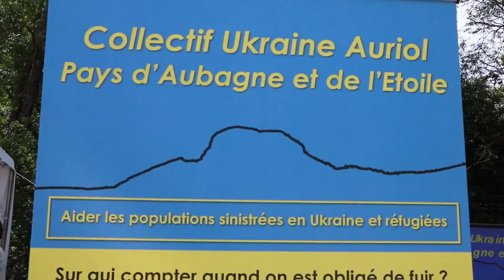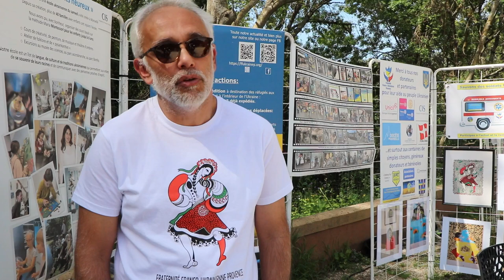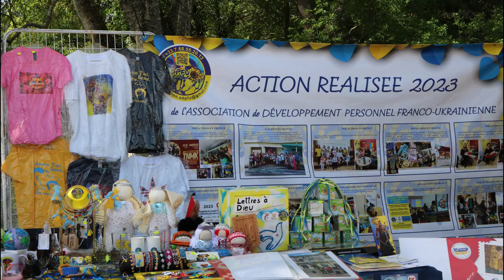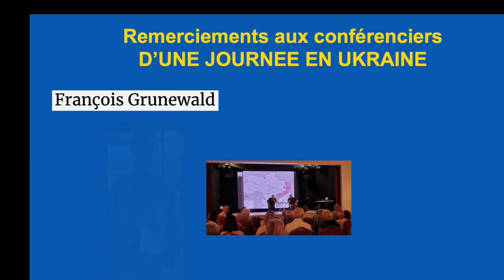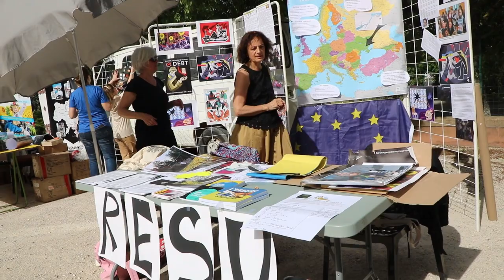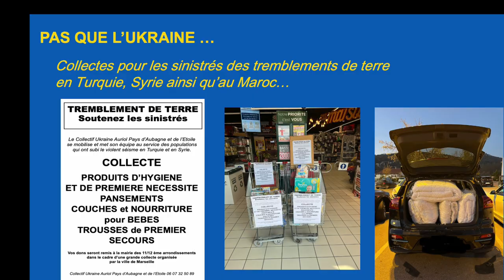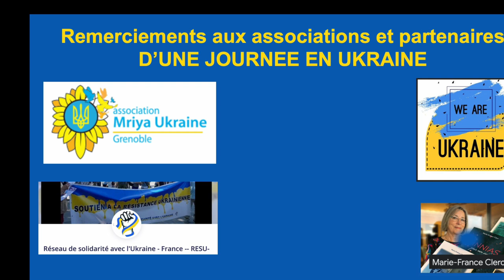UN JOUR EN UKRAINE à AURIOL (BdR 13) : Version courte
Version courte : 24 minutes.
Une journée en Ukraine à Auriol... aux Salons de Vède (Route de la Sainte Baume 13390).
Les points forts de la journée avec des extraits des entretiens :
- Marc Castelli (Association du Collectif Ukraine Auriol Pays d'Aubagne et de l'Etoile).
- David Sanchez (Association Fraternité Franco-Ukrainienne Provence).
- Extraits de la conférence débat animée par François Grunewald et Bernard Dréano.
- Alain Goléa (Créateur de l'Association du Collectif Ukraine Auriol Pays d'Aubagne et de l'Etoile).
- Les stands.
- Projection du film d'animation Ukrainien "Le Royaume de Naya"?
- Projection du film documentaire "Pierre Feuille Pistolet".
- Les repas Ukrainiens avec "Bring Me My Coffee".
- Le Concert de Jazz par BASILIC SWING qui rythme le document.

Réalisation, images et sons, interviews : Gérard Chargé (Ciné Zooms/A.C.R.).